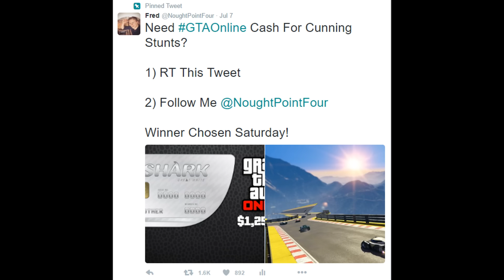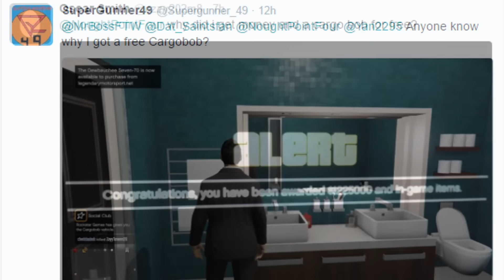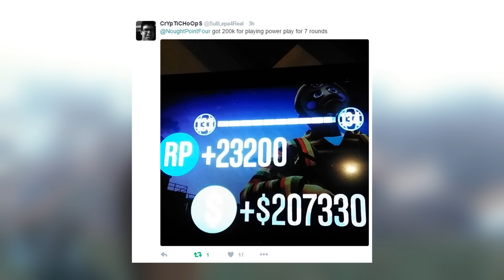MILLIONS OF DOLLARS BEING REWARDED TO GTA 5 PLAYERS!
Rockstar Have Been Over-Rewarding GTA 5 Players in GTA Online Today, Did You Get a Gift too?

How To Opt-In To The Rockstar Games Social Club Mailing List

► More me!

I do a variety of GTA V Easter Eggs, Tips & Tricks, and GTA 5 funny moments, all regarding the world of Grand Theft Auto 5